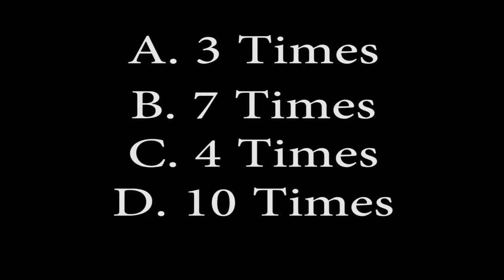H+Update/My Childhood Games: Abe and Spyro!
Here it is: My Childhood Games! I really hope you guys enjoy this (Fairly long) episode, and have as much fun as I did making it. Let me know what you guys think of it in the comments below! Be sure to follow me for updates about my videos and what not! Something I forgot to say in the video is that when all videos of this segment are played, you guys (The viewers) are going to vote for which 2 games you would like to see me make a playthrough on, meaning I'll complete the entire game and record me as I do it. So choose wisely, as this is only the first episode of many more to come!

*I owned all disk versions of the games played in this video. None were pirated, iso images, bin files, ETC. Please don't go accusing me of something in the comments section.*